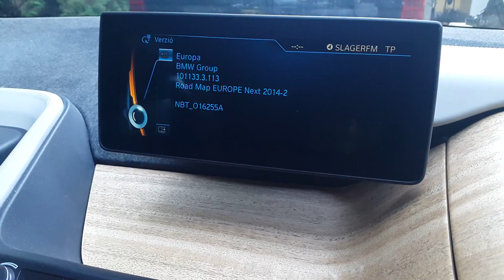BMW i3 NBT 2017-1 Map update , térkép frissítés